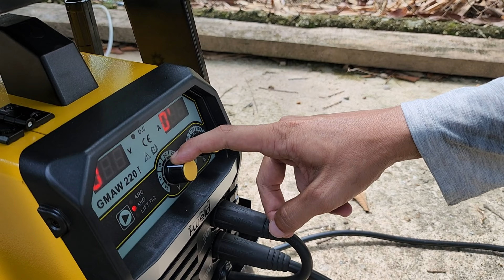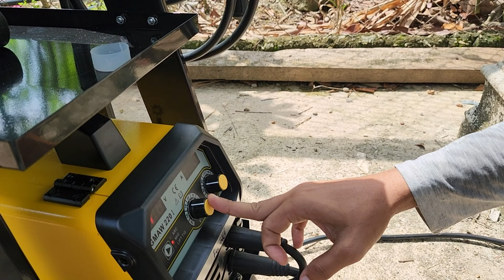Repair lantai menara tangki air yang retak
Ini adalah siri ke 3 dalam siri menara tangki air yang pakcik buat aritu. Harap-harap siri yang terakhir lah. Jangan lah ada problem lagi lepas ni. Ahaks! Siri sebelum ni linknya pakcik letakkan dibawah.